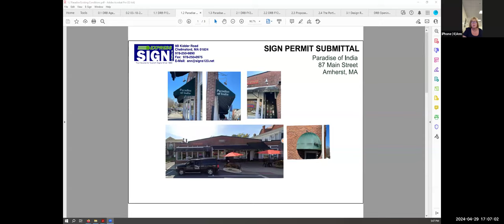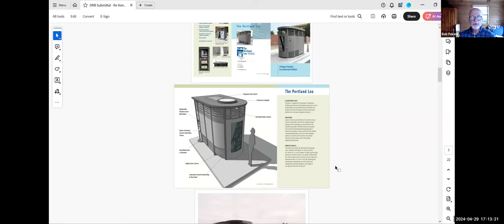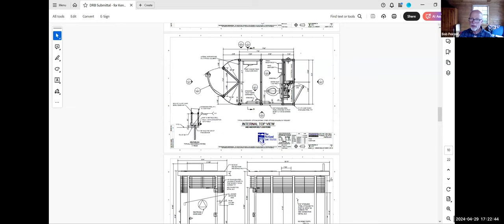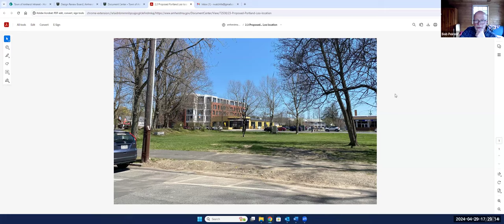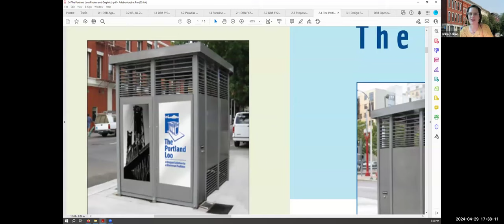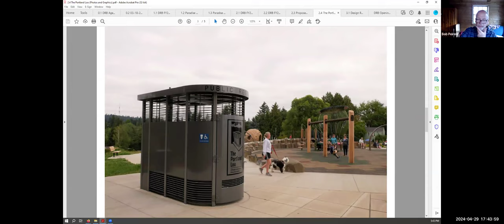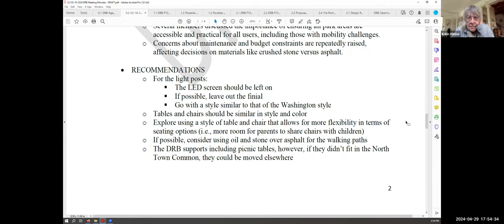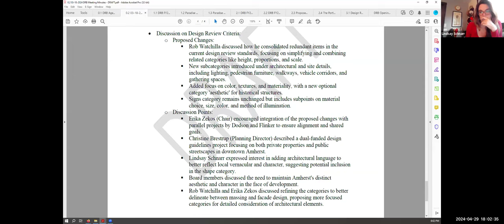Design Review Board Meeting Apr 29, 2024